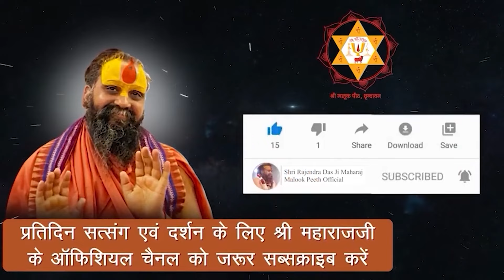श्री कृष्ण का नाम नटवरनागर कैसे हुआ ? जब नटो में सबसे श्रेष्ठ शिवजी हैं? बहुत सुन्दर व्याख्या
Address:-
Shree Malook Peeth Sewa Sansthan Nyas
212, Vansivat, Vrindavan, Mathura (UP) 281121